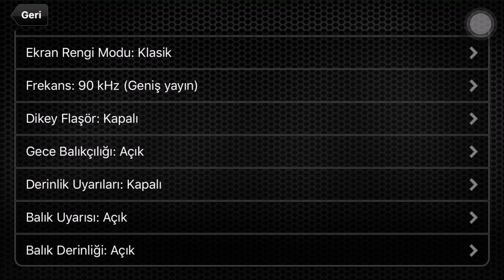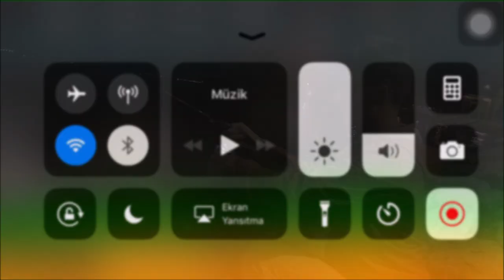Deeper Balık Bulucu ile İstavrit Avı/Tut,Pişir,Ye!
Herkese merhaba, sizlerle yeni bir video ile daha birlikteyiz. Bu videomuzda Deeper Pro Plus balık bulucu sonarı ilk defa denizde deneme şansımız oldu. Çok güzel sonuçlar aldık. İşinizi şansa bırakmak istemiyorsanız, Deeper balık bulucuyu kesinlikle tavsiye ederim. Almak isteyenler için linkini aşağıya bırakacağım, detaylı takım bilgisi de aşağıda olacak. Umarım videoyu beğenirsiniz, iyi seyirler...
Takım Bilgisi
Kamış Wily Nash 210 cm 1-10 atarlı
Makine Ryobi Smurfs 500
Misina Caperlan 0.16 mm
Jig Head Decoy Rocket Plus 1gr ve Daiwa 1.5 gr
Yem Fujin Baby Worm Turuncu,Sarı ve Pembe, Berkley Baby Sardine Beyaz, İsome Marukyu Large Kırmızı